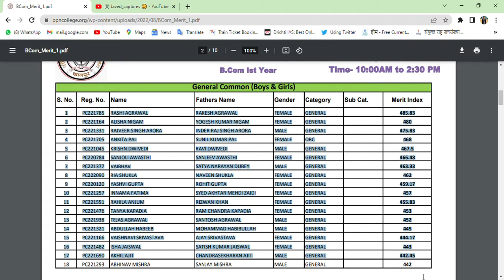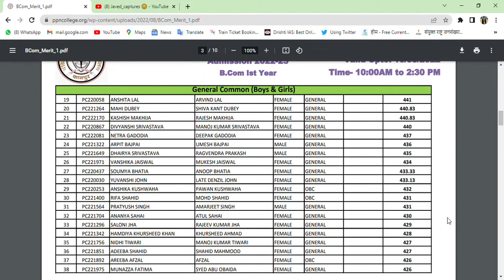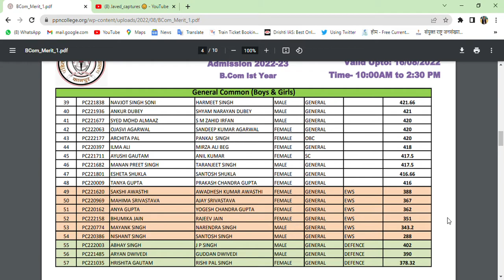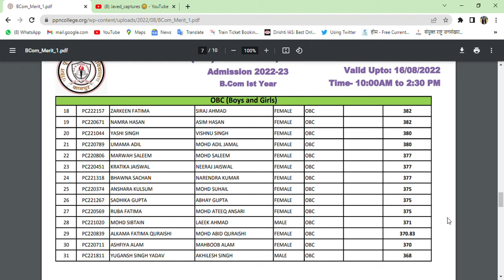Merit List of B.Com. -I